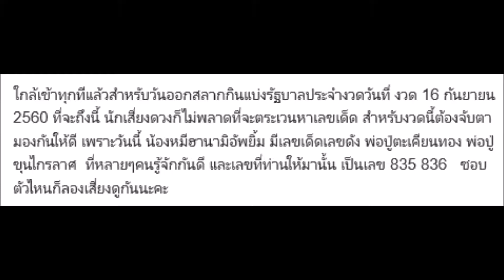หวยเด็ด พ่อปู่ตะเคียนทอง พ่อปู่ขุนไกรลาศ งวดที่ 16/9/60